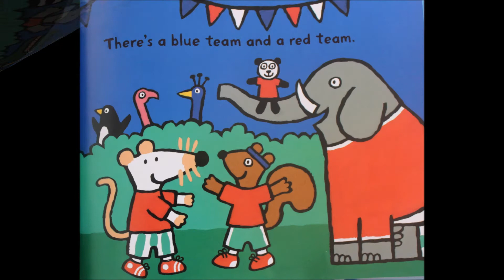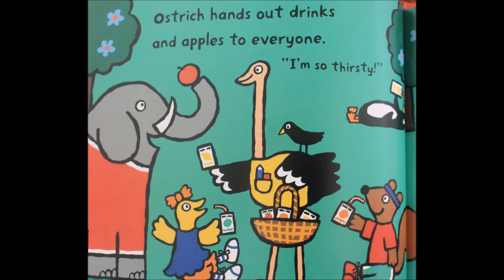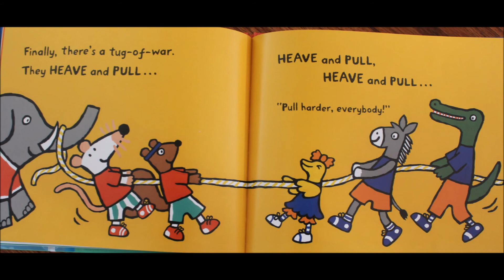Maisy's Field Day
When Maisy about her friends have a special day for races and competitions, it is not about winning or losing - the fun is in playing the games. - Let's read the book - Maisy's Field day.